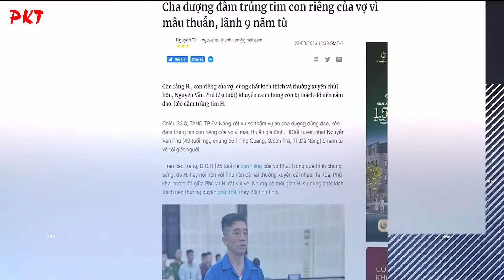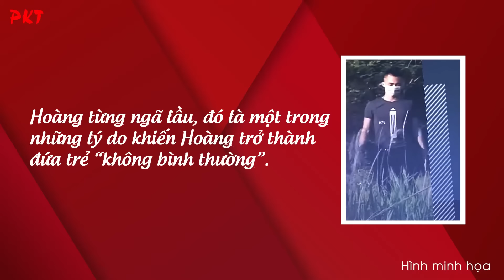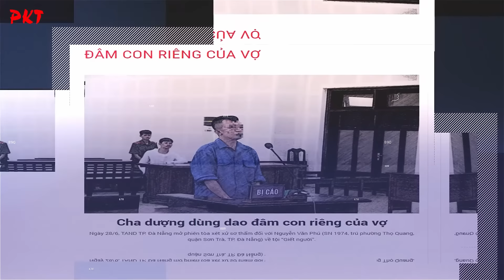Bi kịch đứa con bất đạo, ĐỨNG GIỮA TÒA THÁCH THỨC, cười khẩy khi ĐẨY DƯỢNG VÀO TÙ | PKT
PKT | Tiểu sử giang hồ - Tiểu sử tử tù - Tiểu sử người nổi tiếng | Người phụ nữ này chấp nhận lấy một người chồng có tiền án tiền sự nhiều hơn tiền mặt. Nhưng chị hoàn toàn tin chồng mình sẽ hoàn lương. Và quả thực cuộc đời chị sẽ như mơ nếu như đứa con riêng của chị với chồng cũ không ngỗ ngược, hỗn láo.